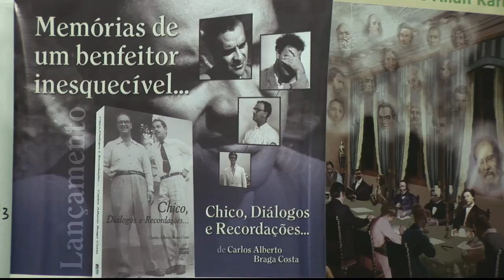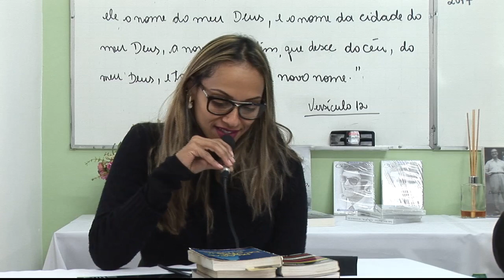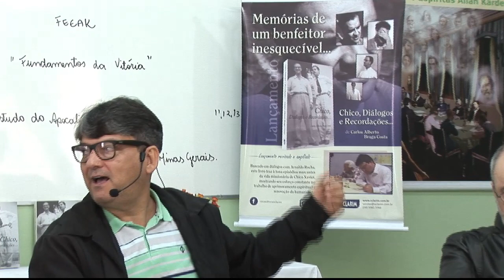Apocalipse #071 - FUNDAMENTOS DA VITÓRIA - Carlos A B Costa e Júlio C Moreira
Apresentação: Carlos Alberto Braga Costa e Júlio César

71º Fundamentos da Vitória  - Estudo Apocalipse - 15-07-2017

Ave, Cristo!

Programação semanal:
Reuniões Públicas:

Sábado 15:30 horas - Mediunizando